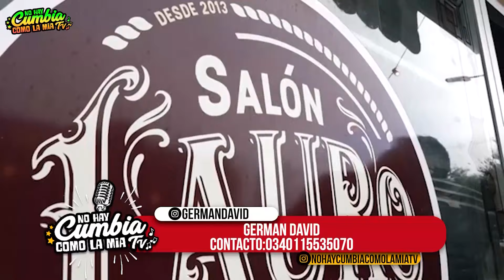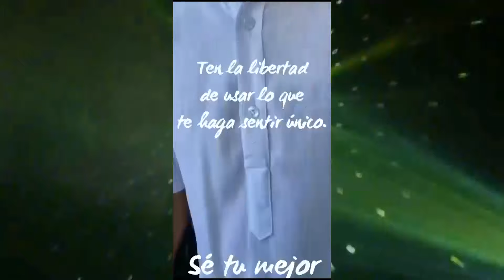No hay cumbia como la mía TV #21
Cumbia rosarina, santafesina y argentina!

Todos los sábados a las 16hs, por Somos Rosario, Canal 7 de Flow.

Con la conducción de Canastita Lezcano y María Laura Bedoya.

Dejá tu comentario, contanos desde donde ves el programa y cuál es tu artista favorito.